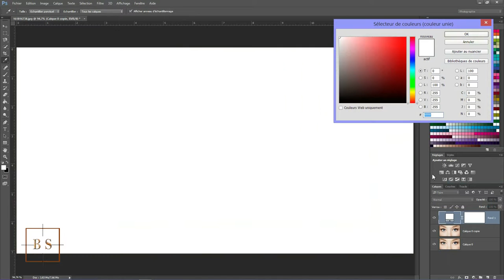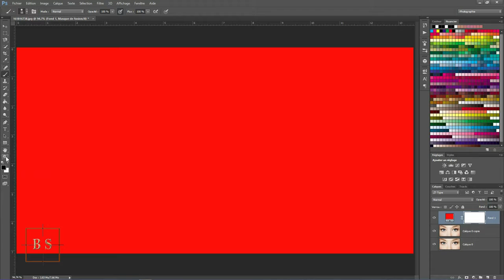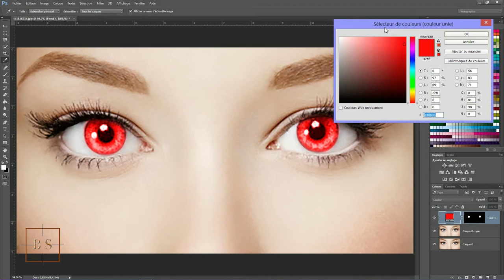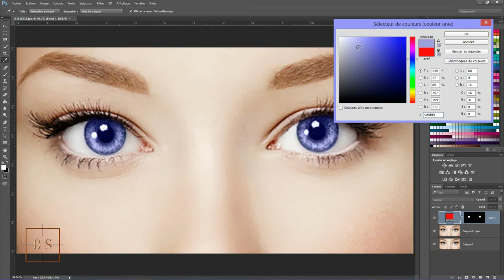PHOTOSHOP CC..CHANGER LA COULEUR DES YEUX FACILEMENT